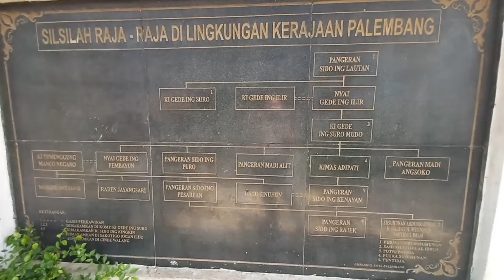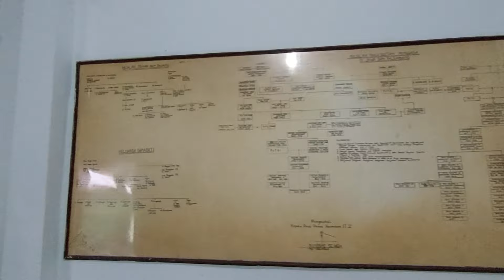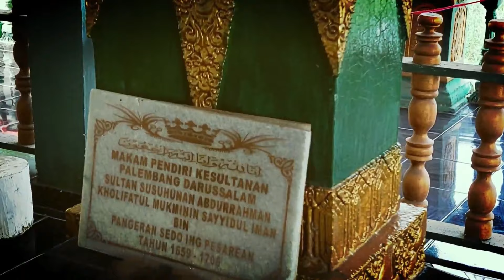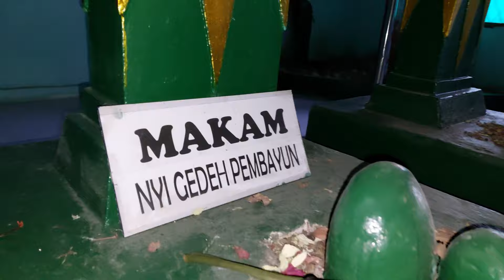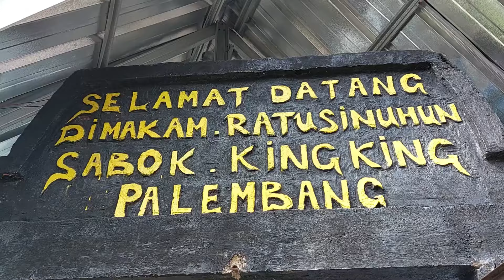Muasal Orang Palembang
Muasal uwong Palembang
Dari mano asal muasal wong Palembang? Pertanyaan ini selalu mengundang kontroversi, yang dimaksud uwong Palembang adalah uwong Palembang asli yang bebangso, maksudnyo Raden , kiagus, kemas dan masagus, asal muasal dari uwong Palembang ini dari mano selalu dikaitkan dengan asal mula rajo dan sultan Palembang yang banyak narasi yang beredar bukan asli melayu walaupun menggunakan budaya melayu

Banyak ungkapan yang beredar bahwa masyarakat sumatera selatan adalah melayu, tapi untuk wong Palembang bukan melayu, walalupun menggunakan budaya melayu, persepsi ini muncul di beberapa literature yang kalau diperhatikan pendekatannyo merujuk dari isi kitab-kitab kuno pecak Negara kertagama, babad jawi dan sebagainyo,mulai dari raden fatah yang merupoke keturunan dari kerajaan majapahit yaitu prabu brawijaya, sampe kedatangan bangsawan demak yang kemudian menjadi rajo di Palembang, tanpa mengesampingkan teori ini sebagai rujukan sejarah  namun kito cubo menelusuri asal muasal dari uwong Palembang dengan metode penelusuran nashab atau dari mano zuriat para raja dan sultan Palembang, yang sumbernyo berasal dari sumber lokal
Bangso atau gelaran uwong Palembang yang saat ini ado adalah raden, kemas, masagus dan kiagus, gelar ini diturunkan turun temurun yang merujuk zuriat uwong Palembang, dari 4 gelaran ini,  3 gelaran yaitu raden, kemas dan masagus secaro sejarah masih tersambung dengan sultan-sultan dari kesultanan Palembang secara lurus, hanya gelaran kiagus yang berbeda
Untuk gelaran kiagus, yang untuk wanita adalah nyayu,  tercatat sebagai zuriat dari kiagus bodrowongso bin fathahilah pangeran jayakarta atau pendiri Jakarta, nashab dari kiagus bodrowongso atau nama aslinya kyai mas Abdul aziz merupakan zuriat yang nashabnyo sampe ke as sayyid dari Alhusain, walaupun dari nashab as sayyid namun disebabke jasa kiagus bodrowongso terhadap kerajaan Palembang yang sanggat besak akhirnyo keturunan beliau dianggap sebagai bangsawan Palembang yang dienjok gelar kiagus. Apo jasa beliau? Kito lanjutkan dibagian akhir karno jugo termasuk bagian dari cerito
Untuk gelaran raden, kemas dan masagus iyolah zuriat langsung dari pendiri kesultanan Palembang yaitu Kemas Abdurahman, pendiri kesultanan Palembang memiliki gelar kemas,untuk wanita bergelar nyimas, yang kemudian anaknya diberikan gelar raden, selanjutnya masagus, untuk wanita dengan gelar masayu adalah gelaran kesultanan untuk keluarga kesultanan yang menikah dengan masyarakat yang tidak memiliki gelar. Secara zuriat seluruh sultan-sultan Palembang dari kesultanan Palembang dan masyarakat yang memiliki gelar kemas, raden dan masagus adalah zuriat dari sultan Abdurahman khalifatul mukminin siadul iman, kemudian dari mana asal dari nashab sultan abdurahman
Pendiri Kesultanan Palembang Sultan Susuhunan Abdurrahman Khalifatul Mukminin Sayyidul Imam yang berkuasa sejak 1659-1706. Adalah anak dari  Pangeran Sido Ing Pasarean, yang berkuasa tahun (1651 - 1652) pada masa kerajaan Palembang. Pangeran Sidoing Pasarean adalah anak dari pasangan Tumenggung Manca Negara dan nyai Gede Pembayaun. Mereka inilah yang disebutkan ayah dan ibu dari uwong Palembang. Pangeran sido ing Pasarean bukan zuriat yang tegak lurus dengan raja sebelumnya yaitu pangeran sido ing kenayan, walaupun masih dalam ikatan keluarga, dikisahkahkan terjadi huru hara yang dilakukan oleh jaladri yang membuat seluruh isi istana terbunuh dan tak ada lagi penerus tahta, kemudian istana berhasil kembali diselamatkan oleh kiagus bodrowongso yang selanjutnya tahta diserahkan kepada Pangeran sido ing pasarean